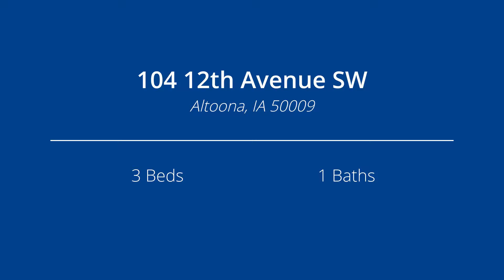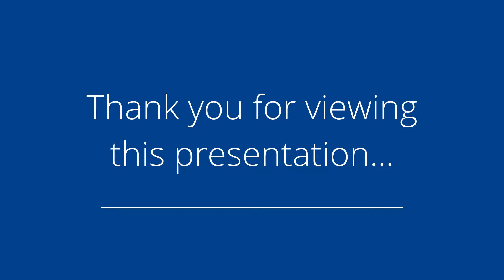104 12th Avenue SW, Altoona, IA 50009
Presented by: Kris Mehmen